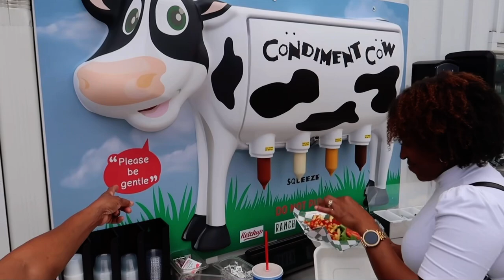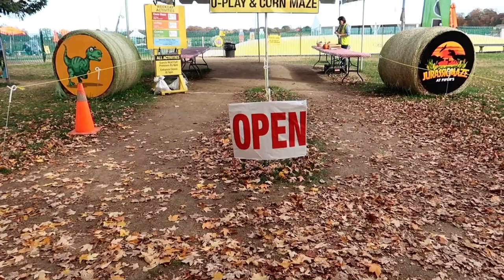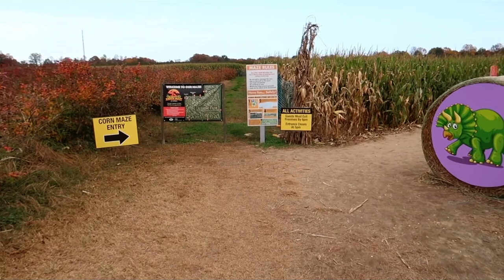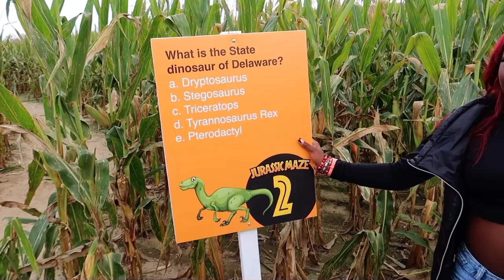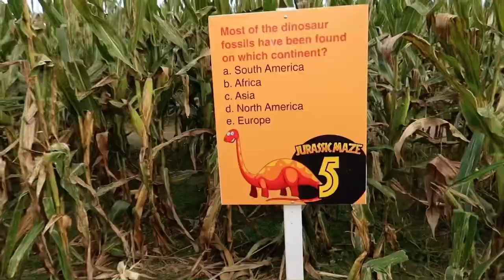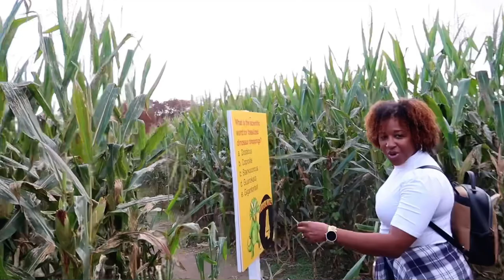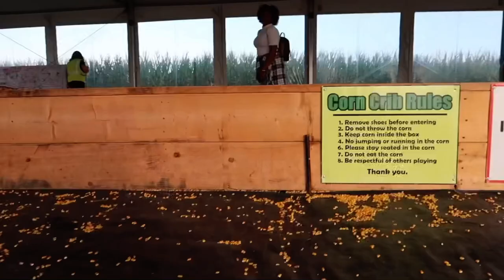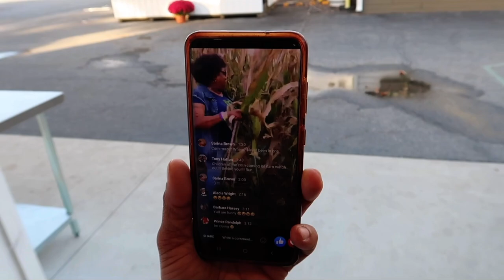Hilariously Lost In The Corn Maze / Sunday With The Sisters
Corn Maze 3:54
We apologize for your laughter belly ache while watching this video😂🤣🤣🤣

SHOW US  LOVE BY LIKING, COMMENTING ON, AND SHARING ALL OUR VIDEOS!!  WE HOPE YOU ENJOY!